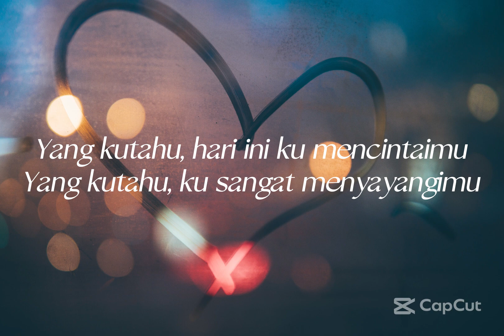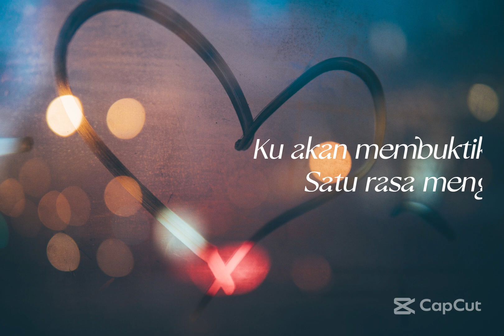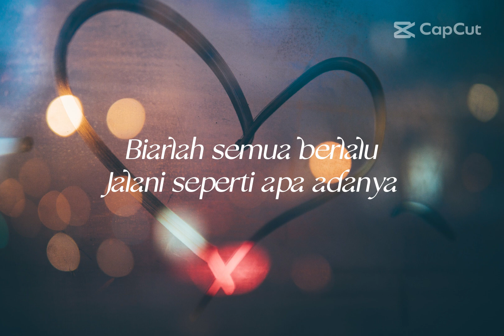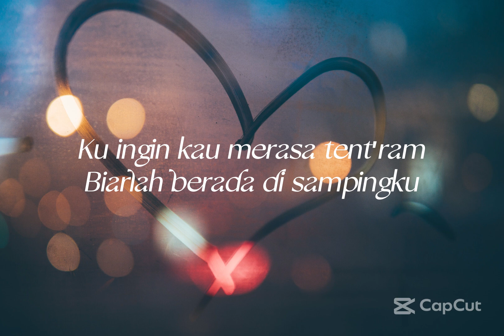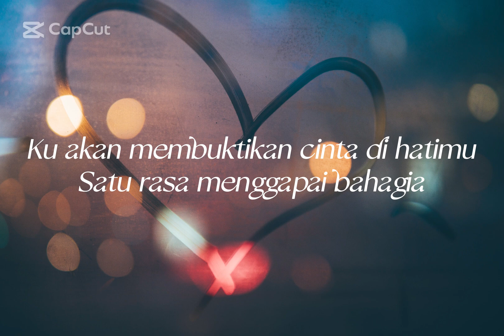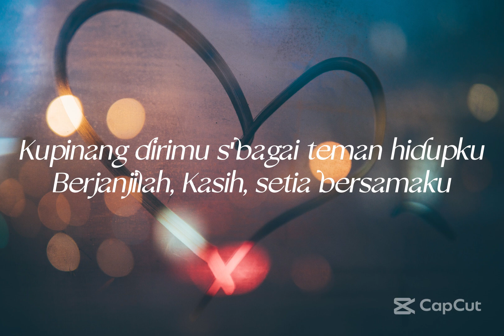SATU RASA CINTA - ARIEF LIIRIK COVER BY INDAH YASTAMI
Ku ingin kau merasa tent'ram

Kupinang dirimu s'bagai teman hidupku